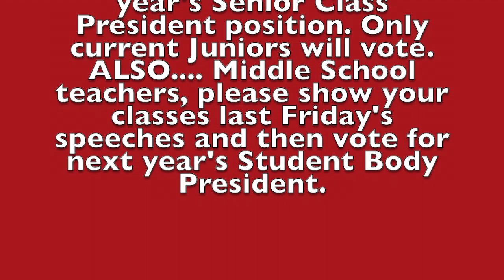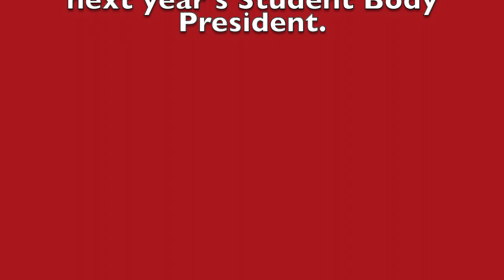Holy Cross New Orleans | Announcements for Monday | 4.3.23